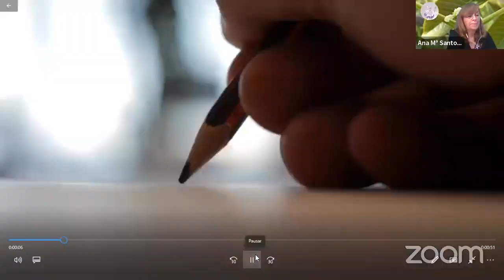FLORECER con Claudia Panza Robles y la Magia de los Ángeles con Gloria Echevarry ENCUENTROS MAGICOS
Hoy en ENCUENTROS MÁGICOS te haremos una pregunta clave,
¿Cuál es tu estado actual? Florecimiento o Estancamiento y la Lic. Claudia Panza Robles, nos contará cuales son las claves para descubrite.
Claudia es autora del libro Descubrir tu Talento – Juego de la Herencia Personal, dando 144 nuevos Sellos Profesionales vocacionales para el nuevo paradigma de la Humanidad. Creadora de Holojuegos, es indudablemente muy innovadora y super creativa.
   Es creadora de 6 juegos para el Florecimiento del Ser que se comparten en la red, de forma mundial.
   -Esperando el cambio, entramos en él de lleno y sin darnos ni cuenta.-
    En el trabajo lúdico que nos presenta Claudia, encontramos el camino para expresar lo que somos y nuestro mejor destino.

 Y después…Gloria Echevarry canalizadora del mensaje de los Ángeles, nos cuenta sus hermosas experiencias con ellos. Cuando y como empezo en este hermoso camino, y como gracias a ellos su vida tiene un hermoso sentido diferente.
   Para contactar con Gloria:
      YouTube: Gloria Echeverry Maestra Espiritual